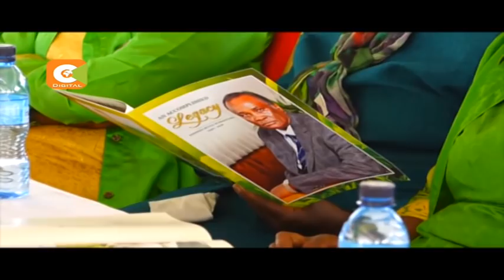Section of leaders urges Odinga to drop inauguration plan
Leaders call on NASA leaders to embrace dialogue

Nyagarama: NASA , Jubilee leaders to dialogue